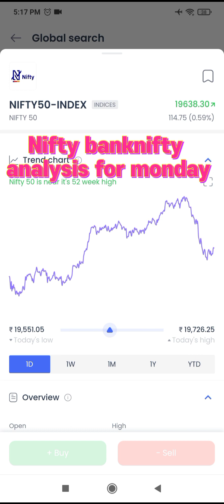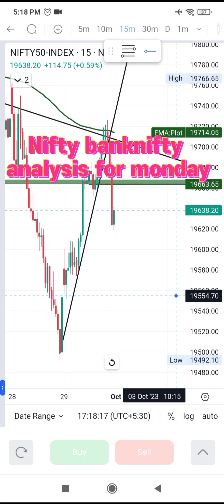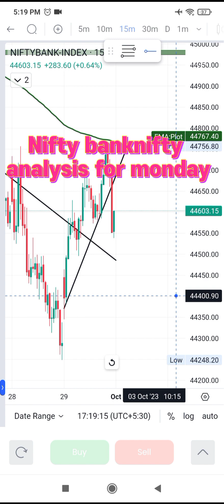Nifty banknifty analysis for monday